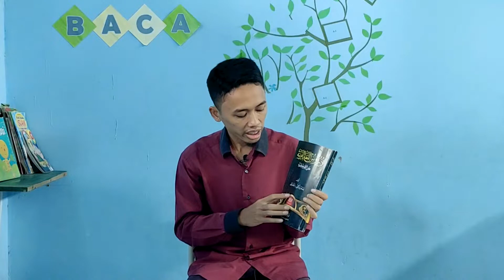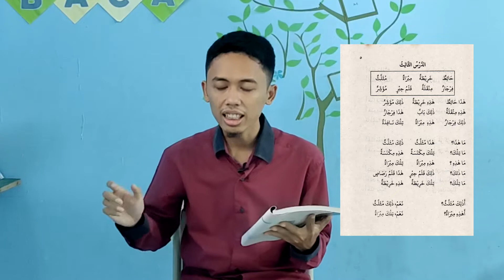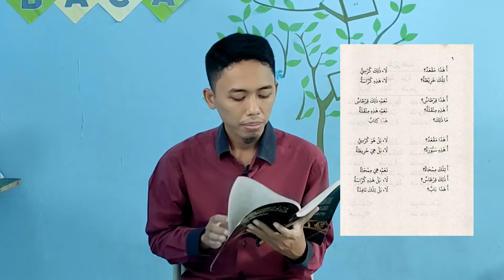Pelajaran 3 Durusullughah // Mudzakkar & Muannats // DAK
Di video ini kita belajar bersama materi Bahasa Arab Pelajaran 3 tentang kosakata bentuk mudzakkar dan muannats dalam Bahasa Arab.

Buku yang digunakan adalah buku Durusullughah Al Arabiyyah 'Alaa Thariiqati Al Hadiitsah halaman 5. Buku yang dikarang oleh K.H Imam Zarkasyi dan K.H Imam Syubani ini banyak digunakan untuk belajar Bahasa Arab di pondok-pondok pesantren modern.

Jika antum rasa video ini bermanfaat, silahkan di share ke teman teman yang lain.